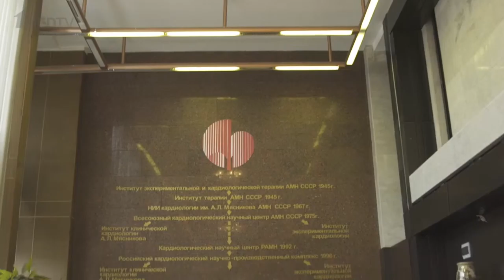Выездное заседание Комитета Государственной Думы по охране здоровья в РКНПК Минздрава России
17 марта этого года состоялось выездное заседание Комитета Государственной Думы по охране здоровья в «Российский кардиологический научно-производственный комплекс» Минздрава России.
В заседании приняли участие депутаты Государственной Думы, руководители и ведущие специалисты Кардиоцентра, представители Минпромторга России и производителей медицинских изделий.